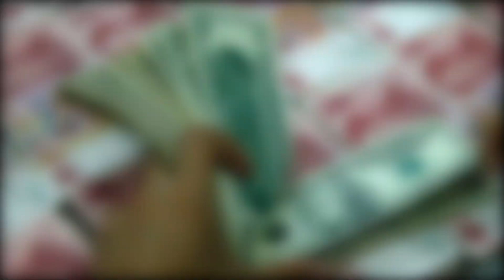ធ្ងន់កហើយ!!អាមេរិក រឹតបន្តឹងការវិនិយោគក្រុមហ៊ុនរបស់ខ្លួននៅ ចិន​ ជាពិសេសបន្ទះឈីបគាំទ្រផ្នែកកងយោធា..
ប្រធានាធិបតីអាមេរិក លោក ចូ បៃដិន កំពុងពិចារណា និងសម្រេចចិត្តរឹតបន្តឹងលើច្បាប់វិនិយោគនៅក្រៅប្រទេសរបស់ក្រុមហ៊ុនអាមេរិក រួមទាំងការវិនិយោគនៅប្រទេសចិនផងដែរ។